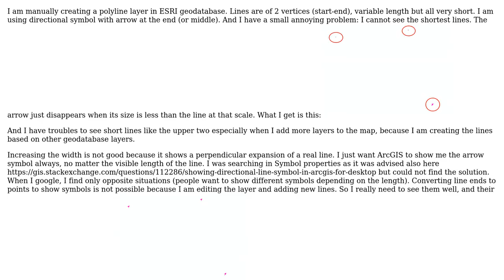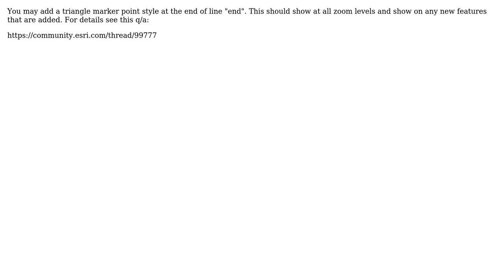GIS: How to show line symbol (arrow) independently of line length in ArcGIS?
With thanks & praise to God, and with thanks to the many people who have made this project possible! You are responsible for your own actions.